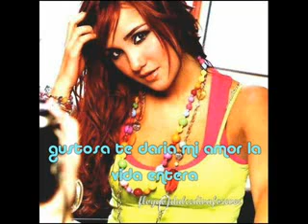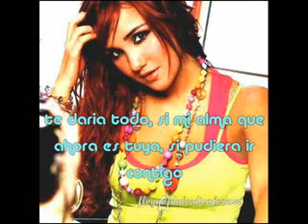rbd dulce maria te daria todo